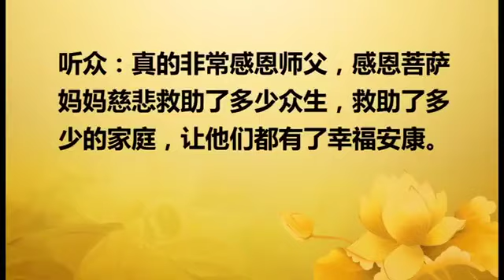【2017】 20170827 法会开示 马来西亚吉隆坡